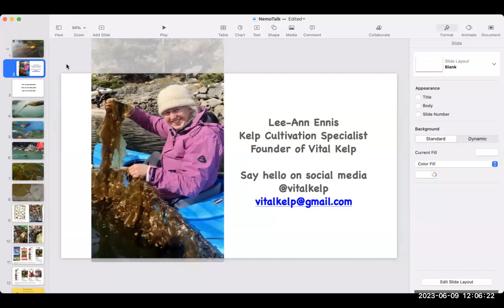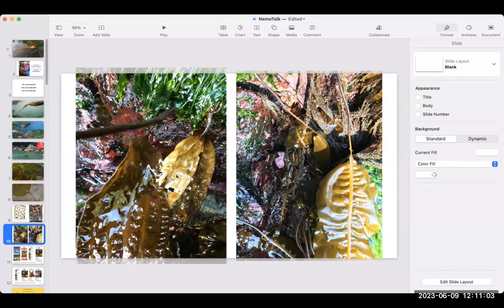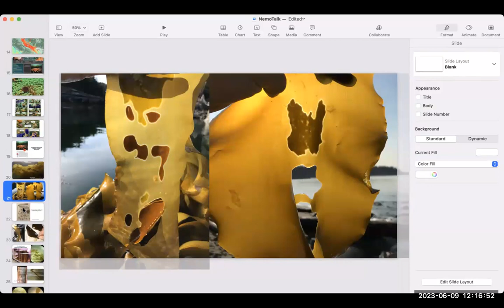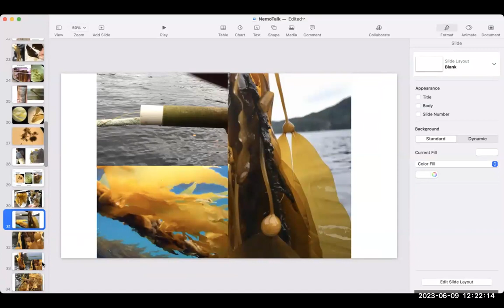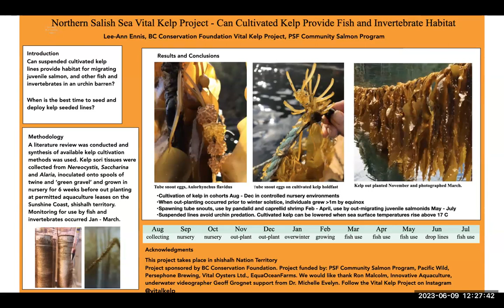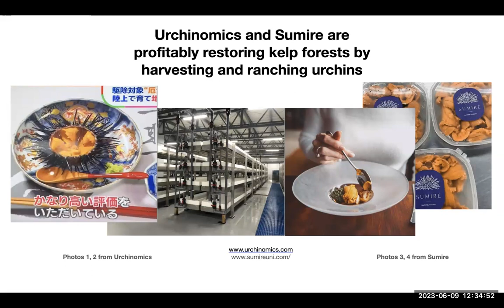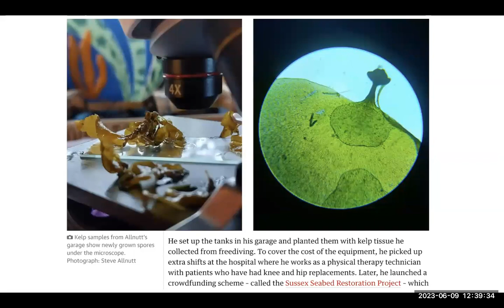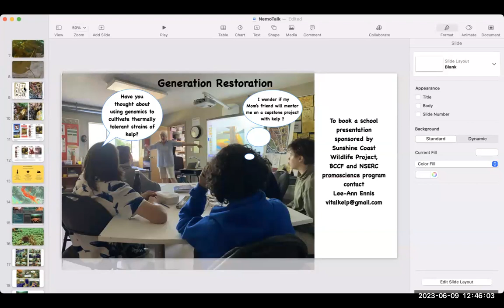Generation Restoration - Feeding hope and resilience back into kelp forests and the community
Sunshine Coast World Oceans Day Festival - 2023 Nemo Talks Series

Salish Sea kelp ecosystems are among the most vital and most threatened ecosystems in Canadian waters. Kelp forests are foundational and provide critical habitat and food for diverse species, including commercially, recreationally, and culturally valuable species such as salmon, rockfish, lingcod, herring, prawns and crab. Kelp provides vital ecosystem services, stabilizing shorelines, filtering water, mitigating storm surges, and capturing large quantities of carbon, helping to mitigate climate change and counteract ocean acidification.

Join Lee-Ann Ennis as she tells her inspiring story of cultivating kelp for fish habitat and restoration projects.

About Lee-Ann Ennis
With a background studying marine science at UVic, and Bamfield Marine Science Centre, Lee-Ann had picked up experience cultivating red seaweeds for agar, the most common phycocolloid used as gelling agents in the food, biotech and cosmetic industries. Lee-Ann rekindled her passion for seaweed science when she witnessed first hand the disappearance of kelp on the Sunshine Coast. She realized how truly important kelp are as habitat for a wide range of fish and invertebrate species, serving as resting, foraging and essential nursery grounds. It occurred to her that by cultivating kelp, she could actually make a tangible difference for quite a few million fish. Lee-Ann has been busy ever since and will share her story that may inspire the next generation of restoration, feeding hope and resilience back into kelp forests and the community.